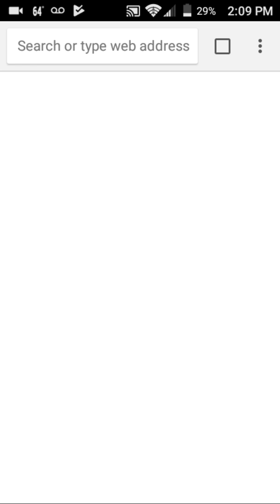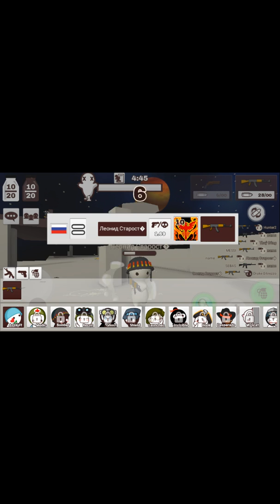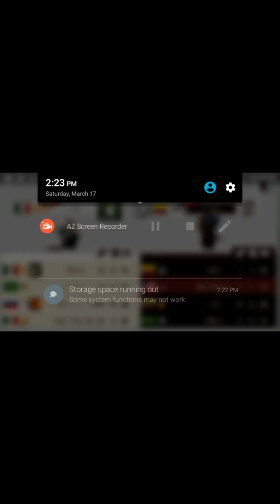My first video ever (Milk Choco part 1)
First video ever make